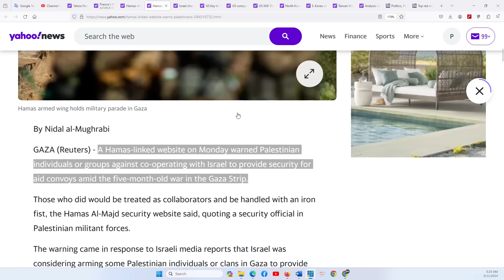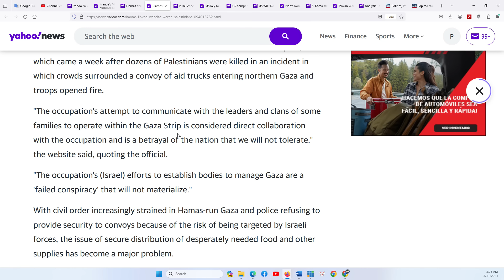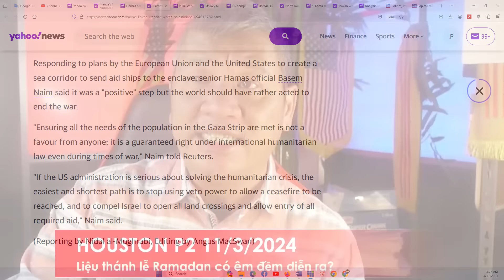HOUSTON P2 11/3/2024